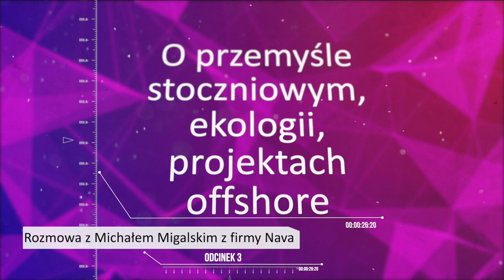Innovation Talks - Odc. 3: O przemyśle stoczniowym, ekologii, projektach offshore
Innovation Talks to rozmowy z interesującymi ludźmi na ciekawe tematy związane z szeroko pojętą branżą projektową.

Projektowanie, wdrażanie, innowacje, rozwój projektów czy produktów, wyzwania jakie stają na drodze do realizacji celów, zmiany, przyszłość bliższa oraz ta bardziej odległa, te i wiele innych tematów, poruszamy w trakcie naszych spotkań.

Zapraszamy na trzeci odcinek naszego podcastu. Tym razem rozmawiamy o tematach stoczniowych, offshore i dekarbonizacji z Michałem Migalskim z firmy Nava.

Michał Migalski - Prezez Zarządu firmy Nava

Nava jest biurem projektowym zlokalizowanym w Gdańsku, zatrudniającym wysoko wykwalifikowanych specjalistów z bogatym doświadczeniem w różnych dziedzinach. Od 1992 roku Nava świadczy usługi inżynierskie na zamówienie dla największych firm na całym świecie, zwracając uwagę na jakość, terminowość i profesjonalną obsługę klienta. .

👉 Zapisz się na newsletter Innovation Talks, aby otrzymywać informacje o nowych odcinkach

Muzyka użyta w materiale: Lo Fi Ambient Logo 01 by TaigaSoundProd